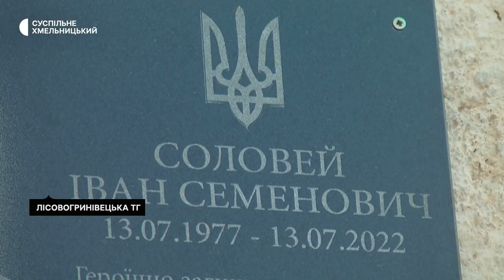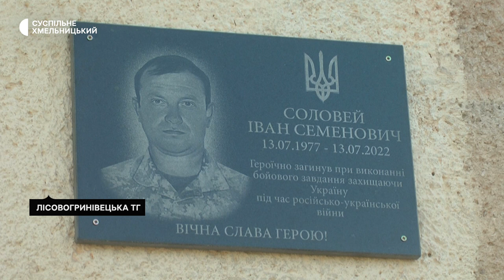На Хмельниччині відкрили меморіальні дошки захисникам України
Пам’ятні знаки загиблим українським Героям відкрили цього тижня на Хмельниччині. Встановили їх у трьох територіальних громадах. Розповів про це представник Хмельницького районного територіального центру комплектування та соціальної підтримки Олександр. За його словами встановили пам'ятні дошки за кошти громад на будівлях шкіл та будинків культури. Саме звідси родом були українські захисники, або їхнє життя було пов'язане з цим краями. Детальніше дивіться у сюжеті моїх колег.